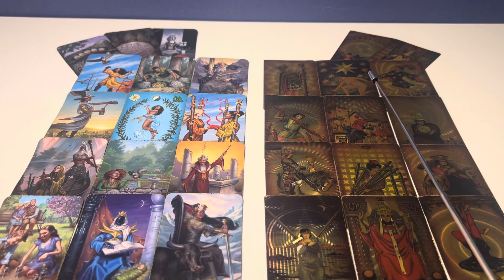AQUARIUS September 2023*You’re about to cut them off foreal⚔️🤫🙅🏽‍♀️You see right through them👁️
Your reading will be sent in a text format to your email the next day.

-Your names & birthdates?

-Are you committed, dating, or separated/no contact?

-When was the last time you heard from your person?